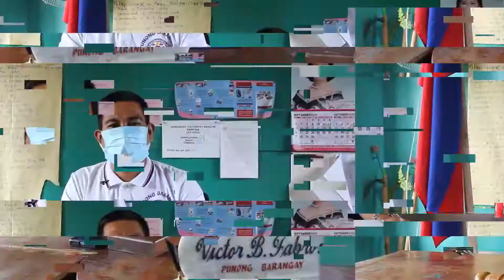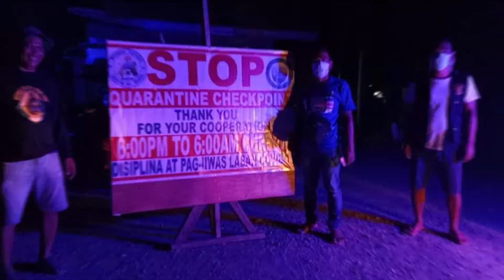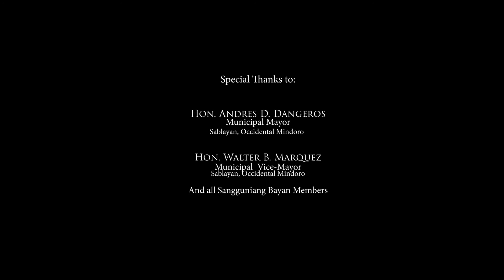Barangay Tagumpay, Municipality of Sablayan, Occidental Mindoro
Commendation video of Barangay Tagumpay Council and Members in connection with LGU-Sablayan Celebration for Civil Service Month. This year the local government of Sablayan supported with Mayor ANDRES D. DANGEROS are giving Commendation to remarkable effort of people who gave and extended their Service in Times of Calamities and crisis of PANDEMIC COVID-19, In line with120th Philippine Civil Service Anniversary, themed 'Public Sector in the Age of Digital Transformation".

Credits to Creative Team of Arts and Culture Sablayan:
Richard de la Fuente - Creative Director and Head Video Editor
Mark Steven A. de Castro - 1st Videographer & Video Editor
Christopher Sotina - 2nd Videographer & Video Editor
Jeffry de Jesus - 3rd Videographer & Video Editor
Triane Armada - 4th Videographer & Video Editor / IT
Maricel M. Fabros - 1st Writer & Creative Artist
Shiena Marie Fontillo - 2nd Writer & Creative Artist
Maria Bella Caabay - Production Assistant & Process Server
Ana Aracid -Administrative Staff